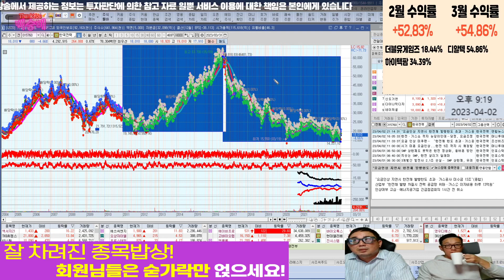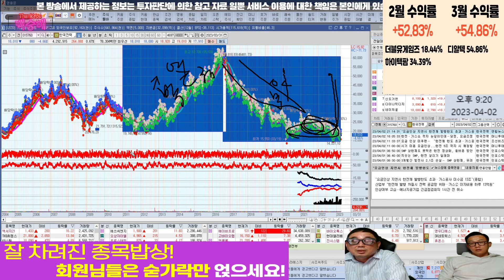한국전력 홀딩 할까요?? l 종목상담 l 주식투자 l 땡큐백승배 l 차트분석 l 주식 l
혜택1 : 무료 추천주 혜택
혜택2 : 관심종목 매수, 매도 알림 서비스 혜택
혜택3 : 종목상담 무료 혜택
혜택 4: 골드회원 가입 시 다른 유료서비스 할인 혜택